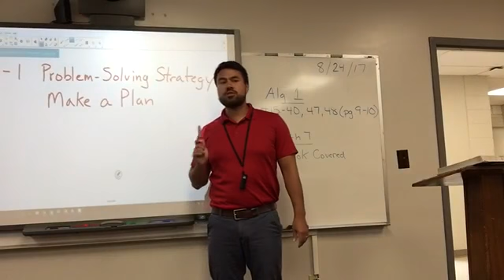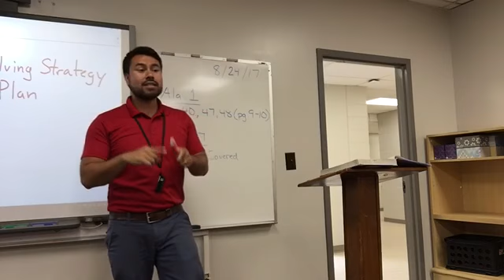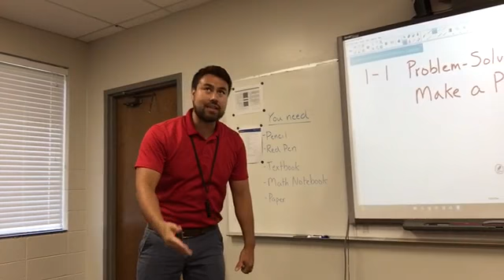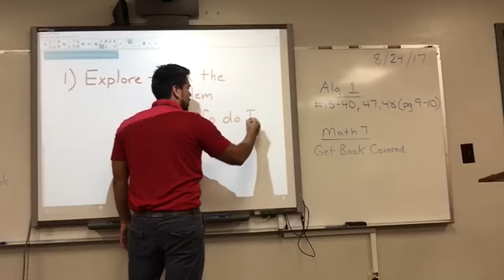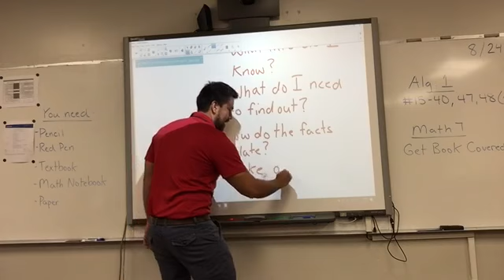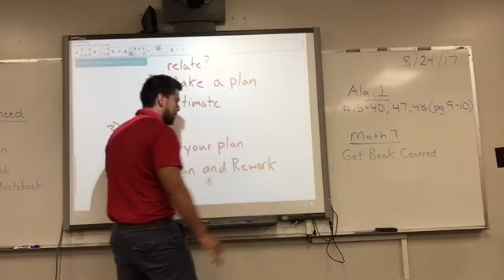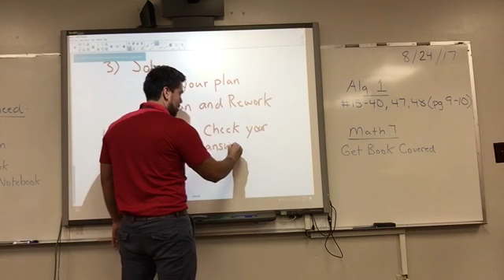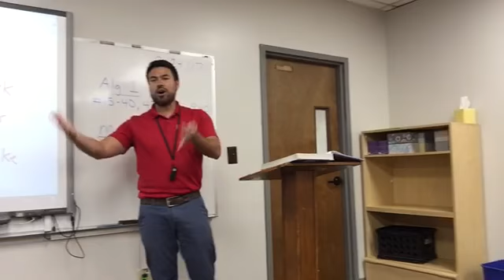Math 7 - Problem-Solving Strategy: Make a Plan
I want to tie the academic subjects to knowing God more!